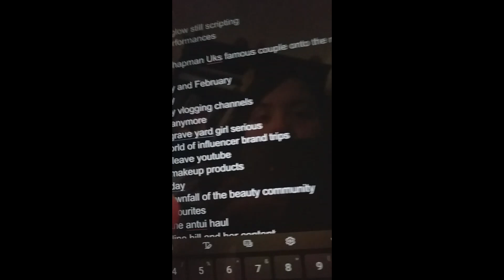Friday very spradic homey vlog